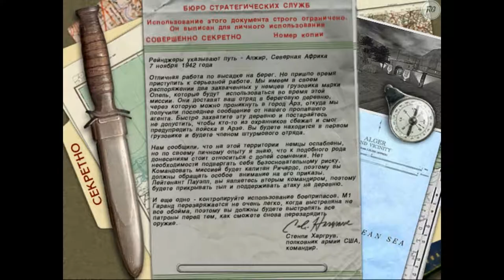Medal of Honor: Allied Assault mission # 1 part 1